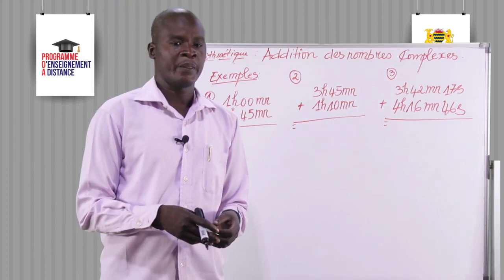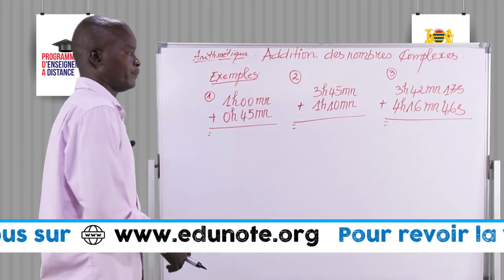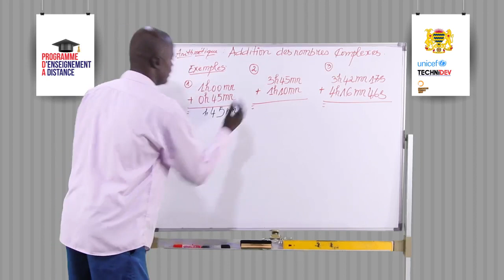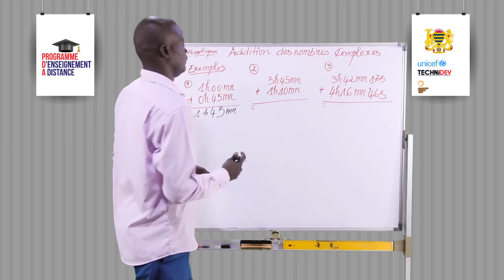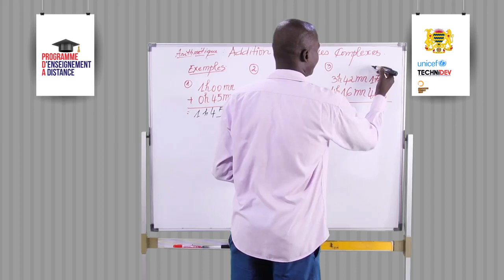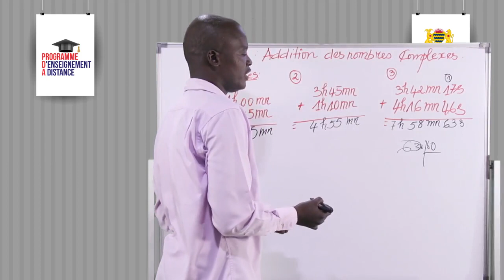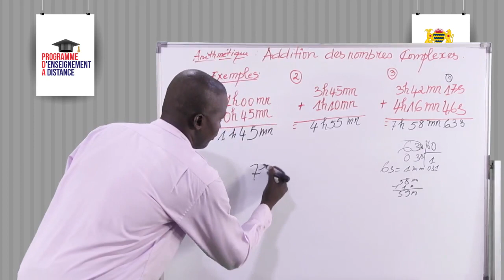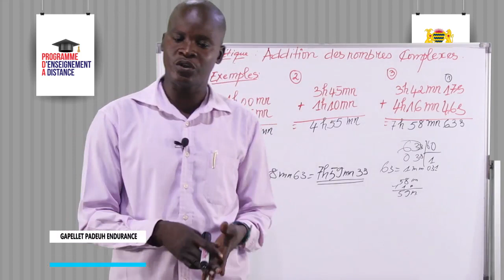Leçon 43 Arithmétique Additions des nombres complexe